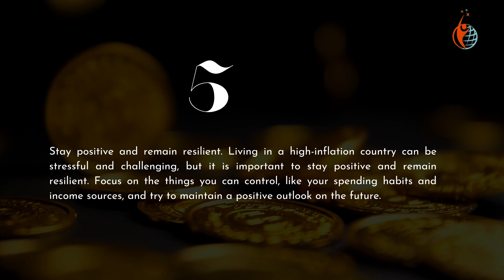05 Tips to follow in a high-inflation country that is at risk of default!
Living in a high-inflation country can be a challenging experience, particularly when there is a risk of the country becoming a default state. However, with the right mindset and strategies, it is possible to navigate these challenging times and continue to lead a fulfilling life. Here are some tips for living in a high-inflation country that is at risk of default: